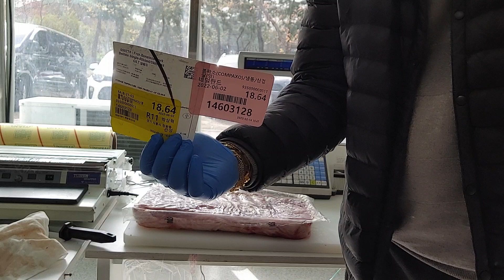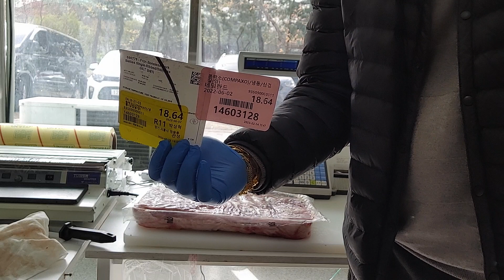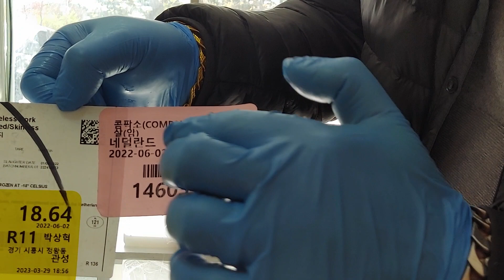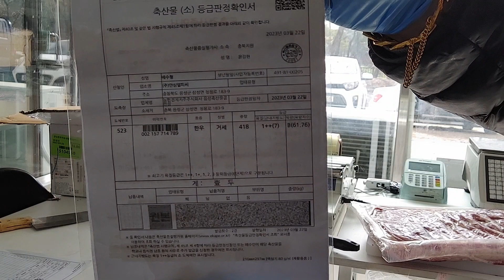TIPS/KDIA 코인 결제 수입 삼겹살 암돼지 20근 주문한 회원이 이게 도대체 어느나라 돼지냐, 너무 맜있다고 소문내서 지인이 주문한 암돼지 수입 삼겹살 10근